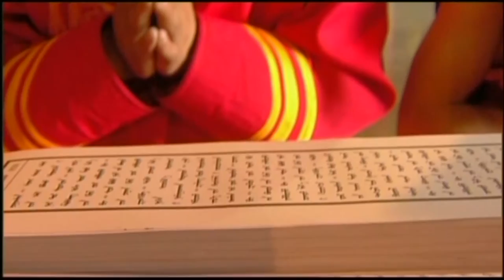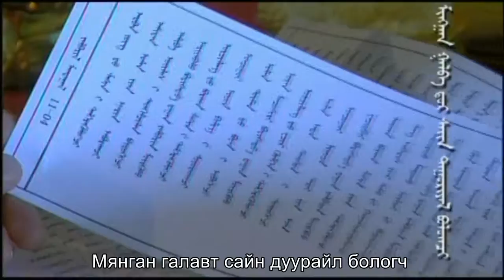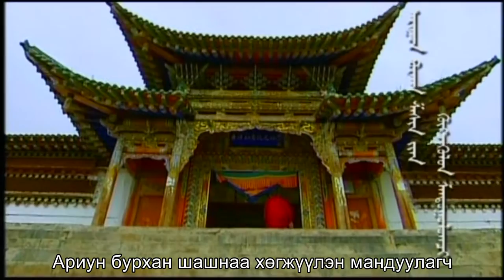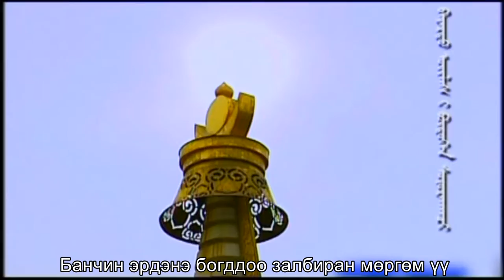БОДЬХҮҮ багшийн "АВРАЛЫН АЛТАН ЗАРЛИГИЙН СУДАР" 1-р хэсэг